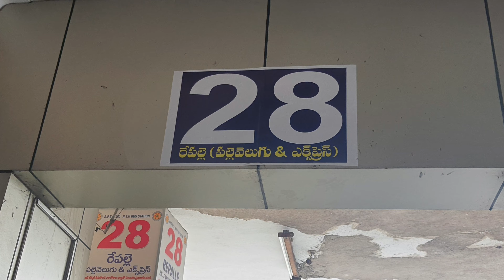Guntur to Repalle to busstand bus timings|గుంటూరు రేపల్లె బస్ సమయాలు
Guntur to Repalle to busstand bustimings|గుంటూరు రేపల్లె బస్ సమయాలు